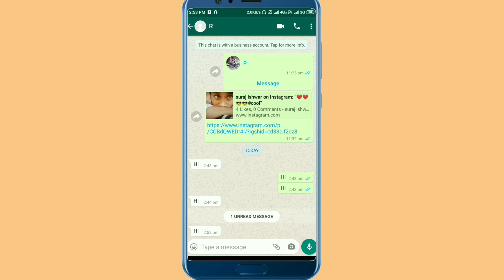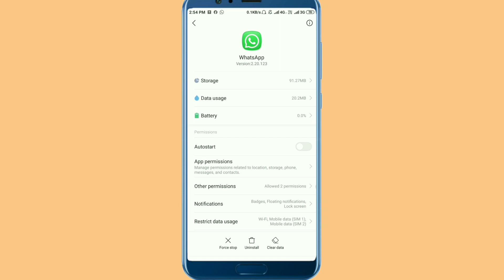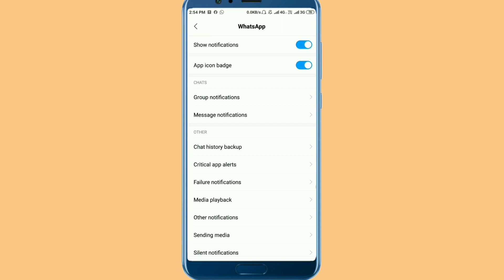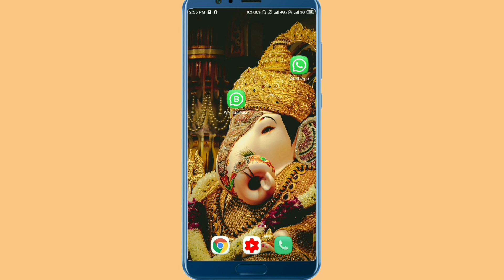whatsapp notification pop up hide -| kya aap WhatsApp notification pop up se pareshan hai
Har mahine ₹100000 kamana chahte Hain niche link per click karke app download kijiye

hamen Instagram per follow Kare

Hello Friend, Are you in urgent need of money? Quick loan for you in minutes from True Balance!

Is link per click Karen aur balance account apna open Karen

नमस्कार दोस्तों, आपका बहुत बहुत स्वागत है हमारे चैनल YES online में, मैंने यह चैनल मेरे उन सभी दोस्तों के लिए बनाया है जो टेक्नोलॉजी के बारे में अपनी भाषा में जानना चाहते है, yes online चैनल में आपको रोज़ाना एक नयी वीडियो मिलेगी जहा मैं कोशिश करूँगा आपको मोबाइल और कंप्यूटर की दुनिया के बारे में कुछ जरुरी बातें बताने की|

Hello friends, Welcome to  YES online I created this channel on 24th September 2019, my motive behind creating this channel is to make easy to understand, Tech Videos in Hindi, and I want each and every individual whoever is interested in technology to be able to understand it in the easiest possible way. I post two videos daily, on topics that cover latest technology and tech news. जय हिन्द, वन्दे मातरम|

popup notification kya hai
whatsapp me mute notification kya..
whatsapp me popup notification ky..
whatsapp popup notification